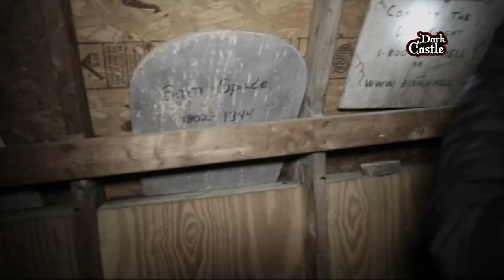Dark Castle Spot 2018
Spot for the haunted attraction Dark Castle in South Carolina.